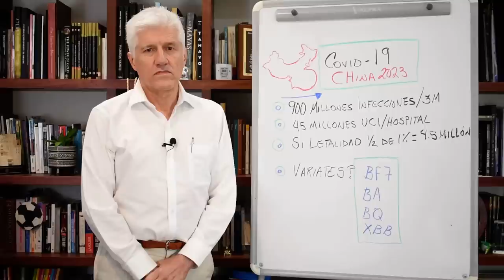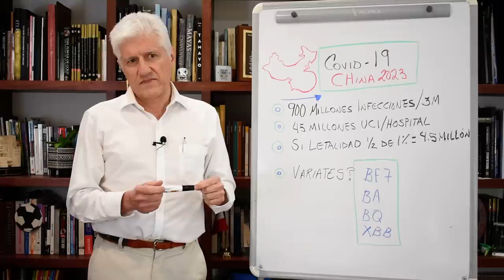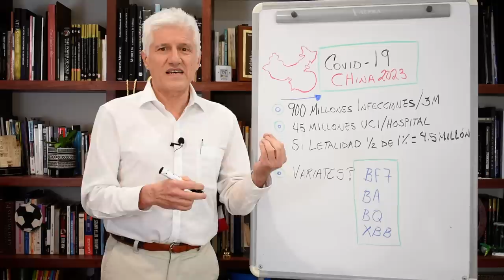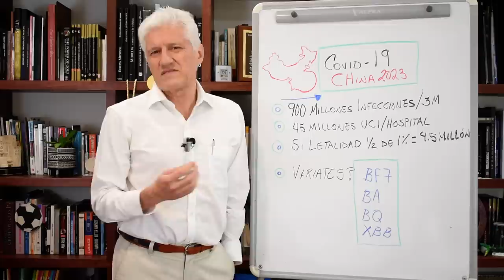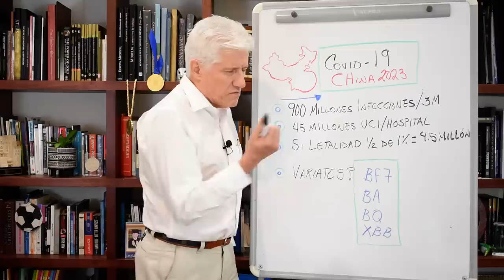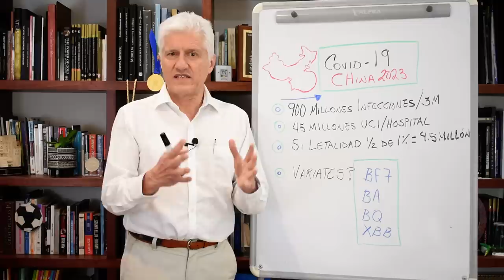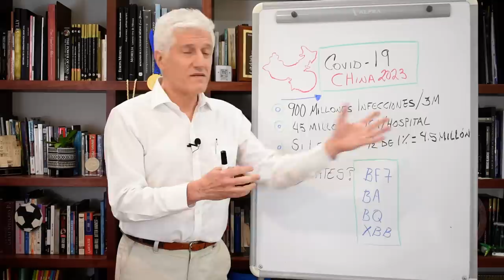COVID EN CHINA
Hablamos de la actual situación y posibles futuros de la pandemia de COVID-19 en China.